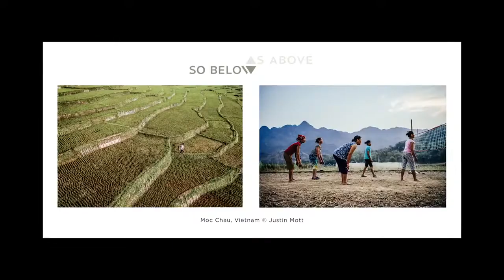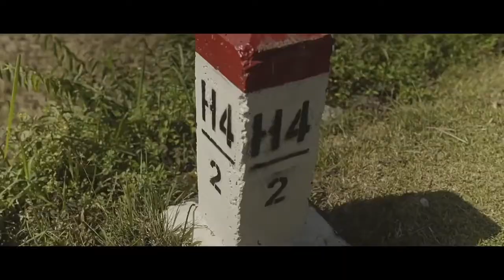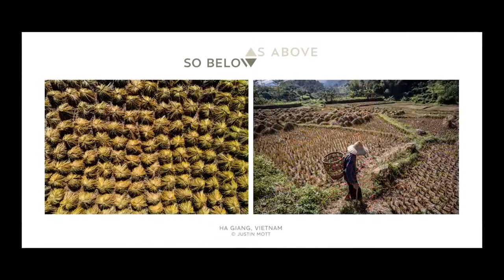Open air studio Vietnam through the eyes of American photographer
10 years after settling down in Vietnam, this photographer has paid tribute to the land that changed his life.